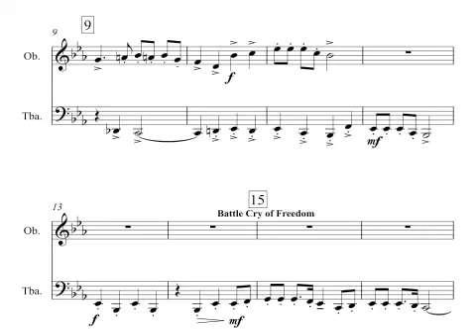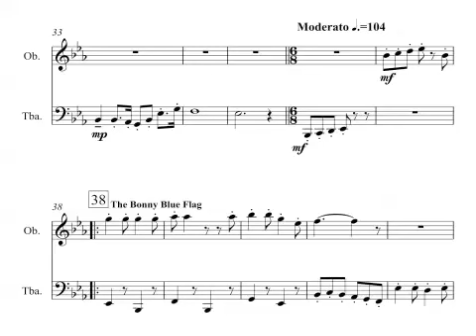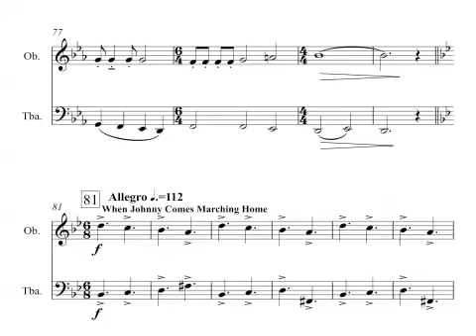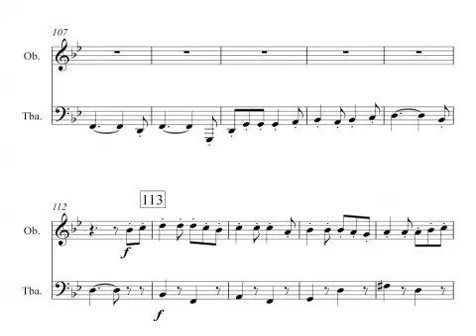Civil War Suite for Oboe and Tuba